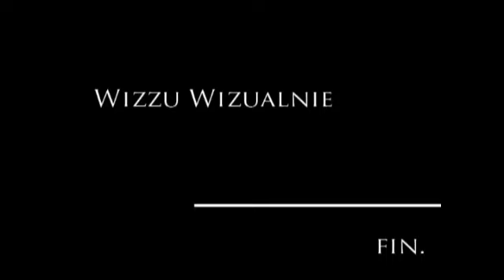Wizzu Wizualnie - 2010.12.14 - 100dni Tangled